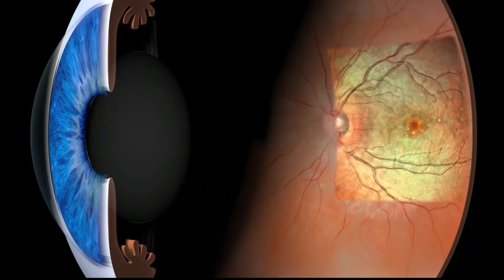Heidelberg Spectralis modules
Χειρουργοί οφθαλμίατροι:

Σόλων Αστεριάδης
Αθανάσιος Βακάλης
Λέανδρος Βατάκας
Ζαχαρίας Ζαχαριάδης
Νικόλαος Κοζέης
Μιλτιάδης Μπαλίδης
Αθανάσιος Σουσούρας
Πάρης Τρανός